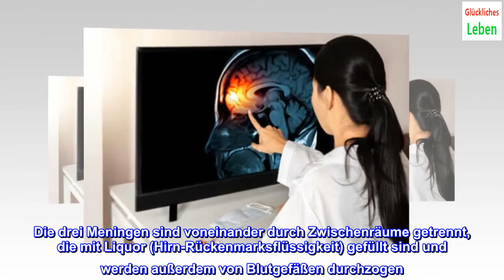Die Hirnhäute und ihre Funktionen